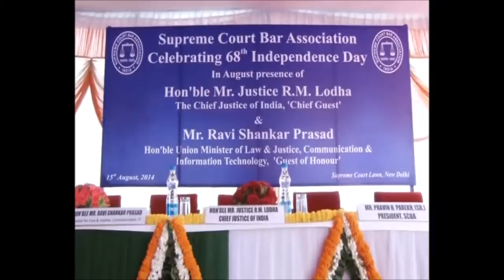SCBA INDEPENDENCE DAY CELEBRATION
SCBA celebrated the Independence Day on 15th August 2014 at the Supreme Court Lounge. Hon’ble Mr. Justice R.M. Lodha, Chief Justice of India,  was  the ‘CHIEF GUEST’ and  unfurled  the NATIONAL FLAG.  Hon’ble Mr. Ravi Shankar Prasad, Minister of Law and Justice, Communications, Information and Technology was the ‘GUEST OF HONOUR’. Mr. Mukul Rohatgi, learned Attorney General for India  addressed the gathering.